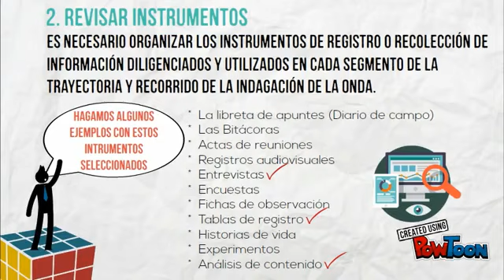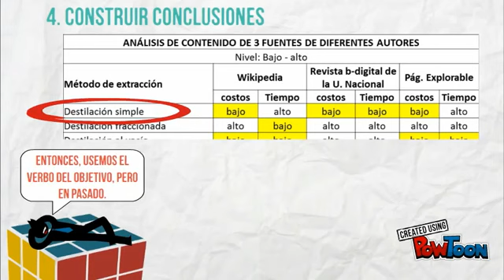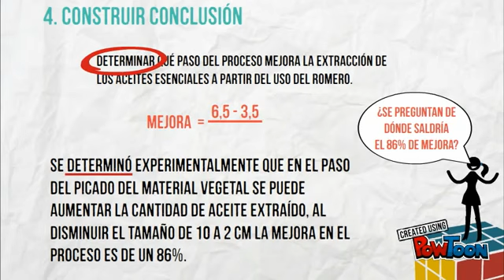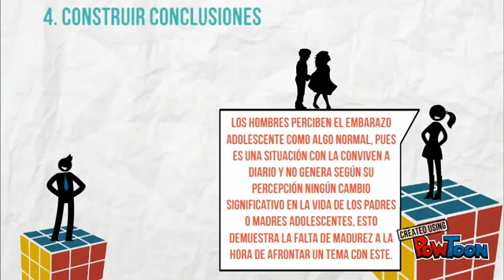Reflexión de la Onda - Construcción de Conclusiones y observaciones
Material de apoyo para construcción de Conclusiones y observaciones de los proyectos de investigación.

La reflexión en el programa Ondas es la etapa en la cual los grupos y sus maestros hacen un alto en la investigación y evalúan lo que ha ocurrido.